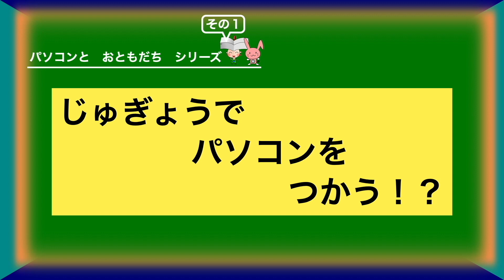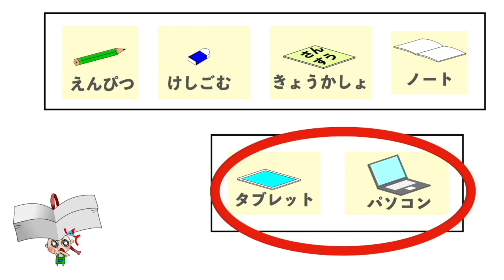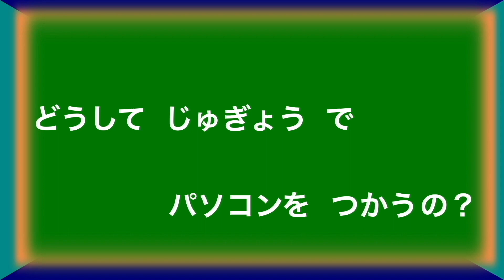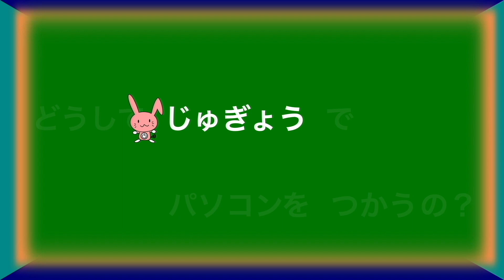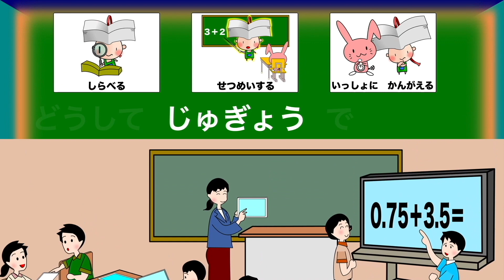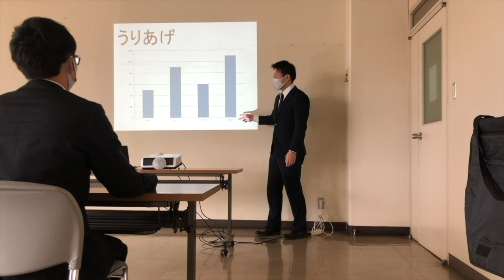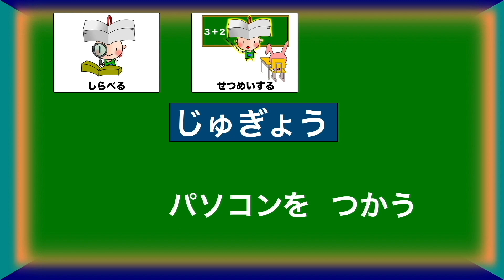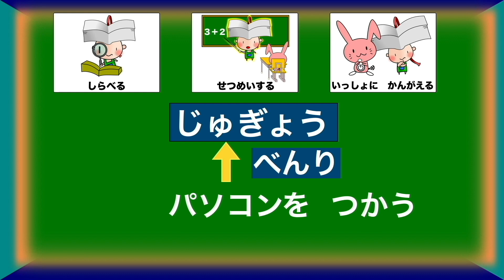その１「じゅぎょうでパソコンをつかう！？」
小学校低学年を対象としたＩＣＴ活用に向けての導入動画コンテンツ（「パソコンとおともだちシリーズ」）　全６話公開中！！

本話は，その１「じゅぎょうでパソコンをつかう！？」です。

「その１」では，すぴんちゃんの「どうして授業でタブレットやパソコンを使うの？」という疑問から，話が展開していきます。問題解決における情報活用の良さを見つけたり，情報の大切さに気付いたりすることが，情報活用能力育成に向けてのポイントとなります。

「調べる」，「説明する」，「一緒に考える」という授業の場面において，タブレットＰＣやパソコン等を使用することで，どのような特長や良い面があるのか，動画を止めて，児童に考えさせましょう。また，実際にタブレットＰＣやパソコン等を使用した際には，情報活用の良さを具体的に振り返ると効果的に情報活用能力を育成することができます。